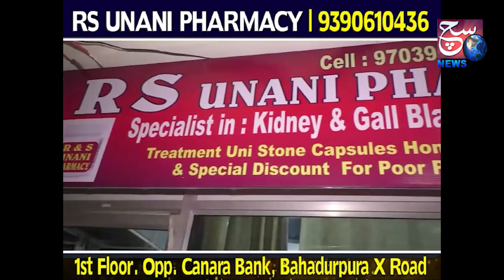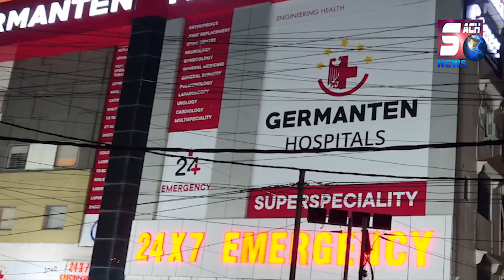Der Raat Bhi Karobar | Police Hochuki Hai Alert | West Zone DCP Joel Devis Ne Kiya Daura